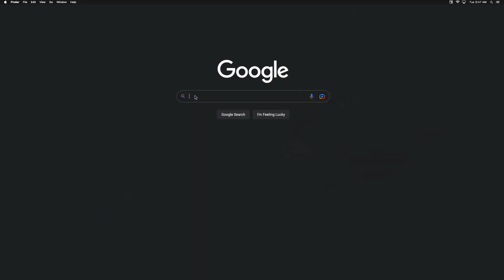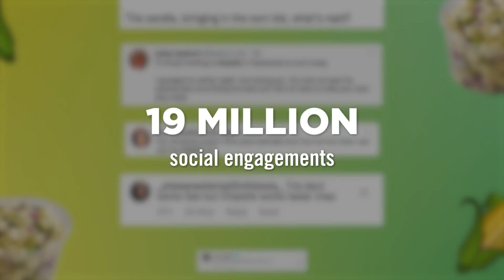It's corn - Tariq x Chipotle Commercial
Start earning today with your photo, video or audio content

Brand: Chipotle
Agency: Day One Agency
Year: 2022
Country: 🇺🇸